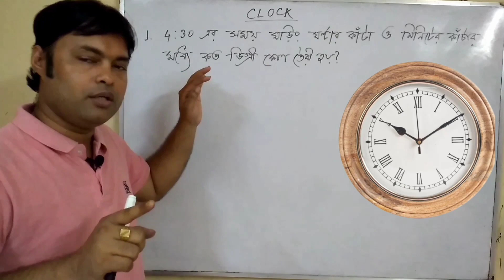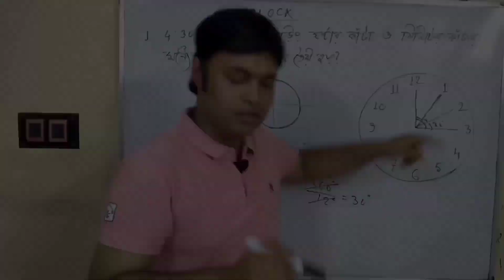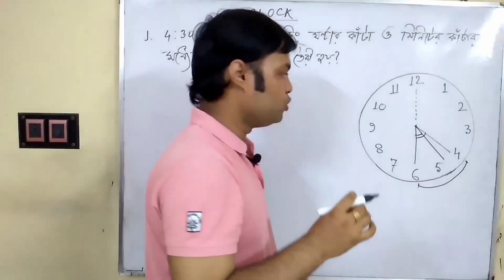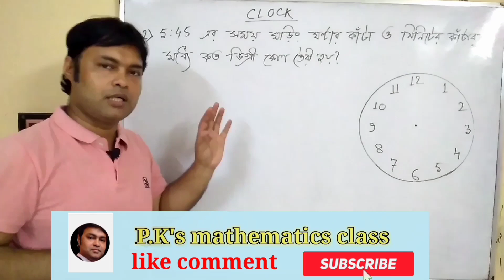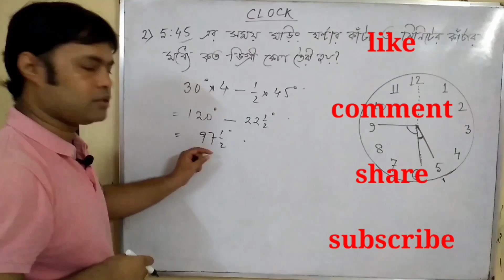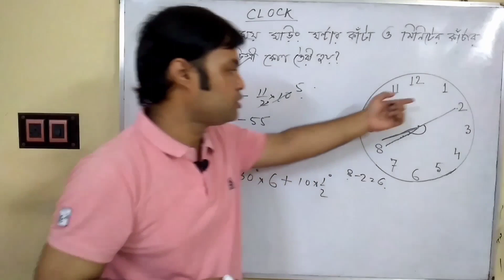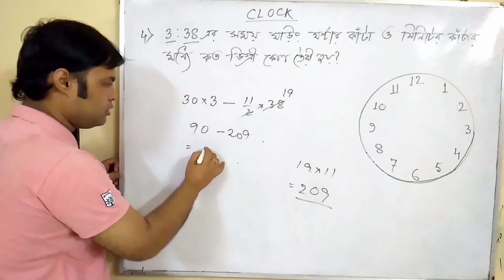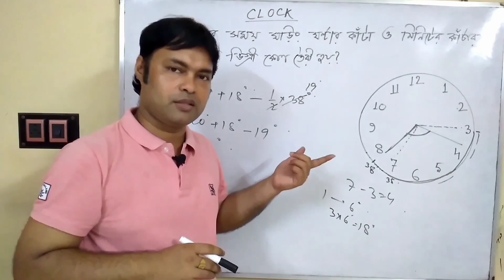ঘড়ির কাঁটার অঙ্ক|Clock Reasoning tricks in Bengali |Clock reasoning for wbcs,ssc cgl,railway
clock Reasoning Tricks,  Reasoning tricks in Bengali, Clock reasoning for wbcs,ssc cgl,railway.
Hi, welcome to P.K's mathematics class. In this video I have discussed about the important short tricks of clock and basic concept of clock.
syllogism part 1:

keywords of this content:
1. clock reasoning tricks
2. reasoning tricks in Bengali
3. clock reasoning tricks
4. clock reasoning for WBCS
5. clock reasoning for SSC CGL/chsl/railway
6. clock reasoning with tricks
7. shortcut clock reasoning
8. clock math shortcut for all competitive exams

Clock Reasoning Tricks|Clock Reasoning tricks in Bengali |Clock reasoning for wbcs,ssc cgl,railway

ঘড়ির কাটার অংক, কোন নির্দিষ্ট সময়ে ঘড়ির ঘন্টার কাঁটা ও মিনিটের কাটার মধ্যে কত ডিগ্রি কোণ উৎপন্ন হয়? ঘড়ির ঘন্টার কাঁটা ও মিনিটের কাঁটার মধ্যবর্তী কোণ নির্ণয়। জানা যাবে এই ভিডিও থেকে। ঘড়ির কাঁটার শর্ট  ট্রিক এই ভিডিওতে আলোচনা করা হয়েছে। সুতরাং ঘড়ির কাটা সংক্রান্ত অংক দেখতে এই ভিডিওটি লাইক করুন ও চ্যানেলে নতুন হয়ে থাকলে সাবসক্রাইব করুন।